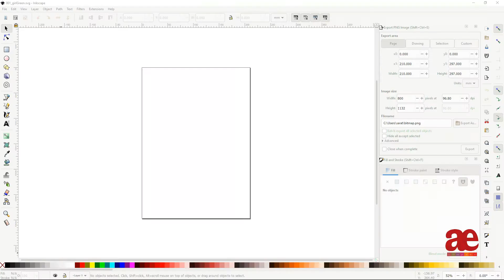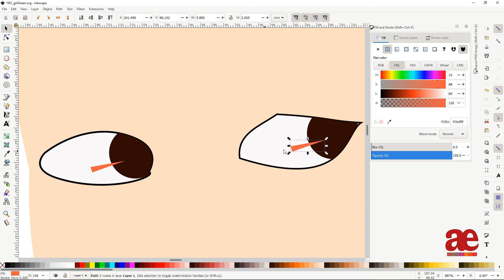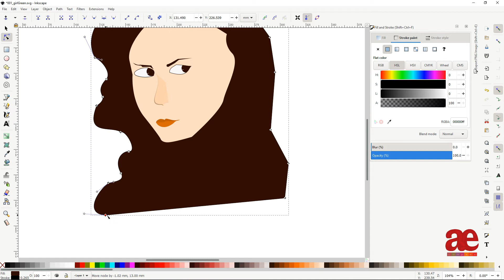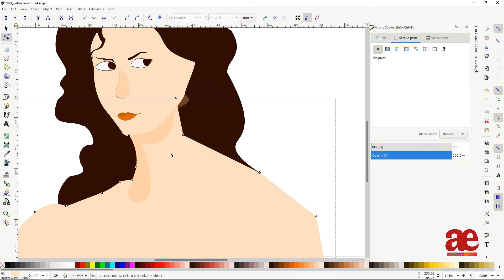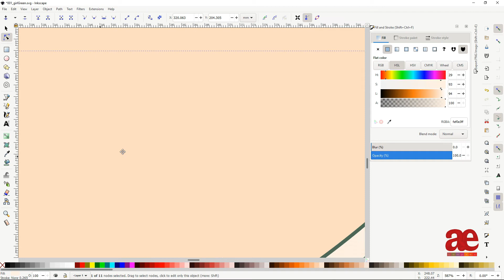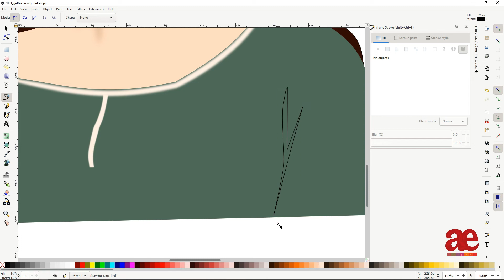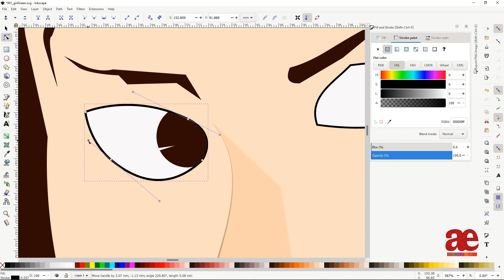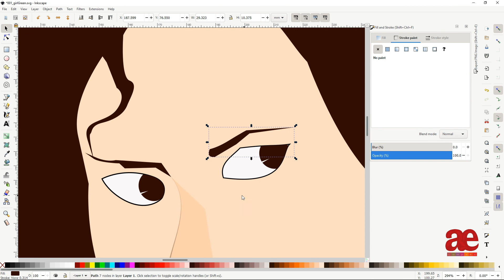Angry Girl Vector Illustration on Inkscape | Timelapse by Compaex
Here the video series shows my art with the help of Inkscape application. I am also doing logo designs, poster designs and other digital arts.
Inkscape application is opensource and of course free, Interested ones please make a try.
Inkscape is professional quality vector graphics software which runs on Linux, Mac OS X and Windows desktop computers.
Inkscape is a Free and open source vector graphics editor for GNU/Linux, Windows and MacOS X. … Inkscape uses the standardized SVG file format as its main format, which is supported by many other applications including web browsers.